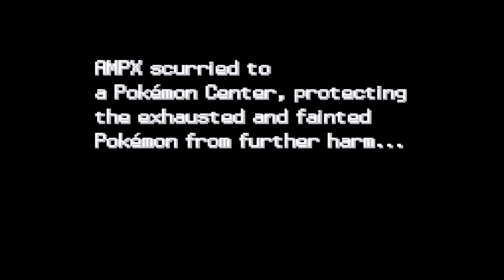This Linked Nuzlocke went completely wrong